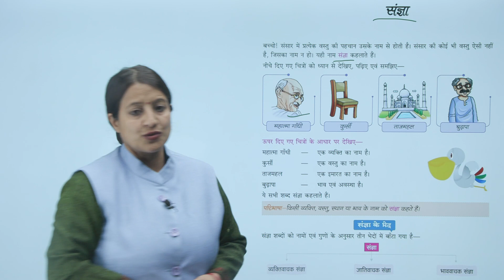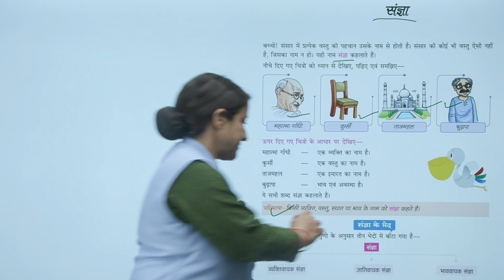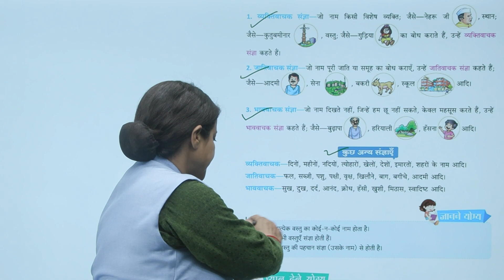Ch 5 | Starkids | Vyakaran | Vyakaran 3 | संज्ञा | For children